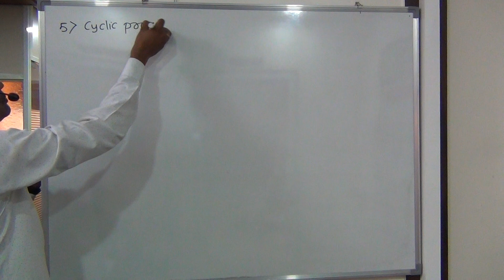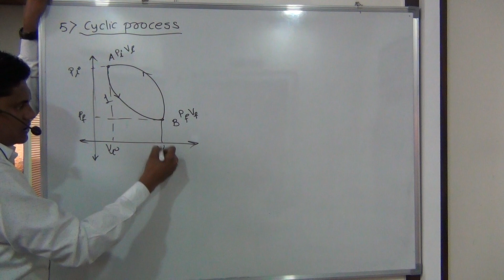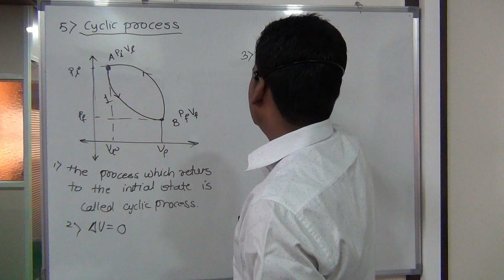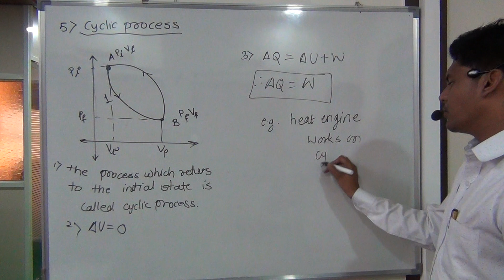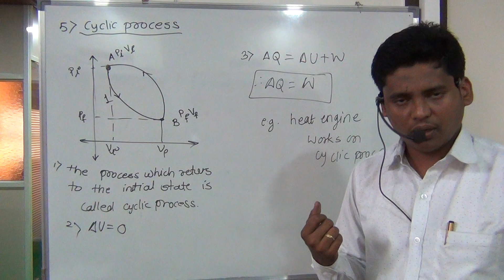10 cyclic process